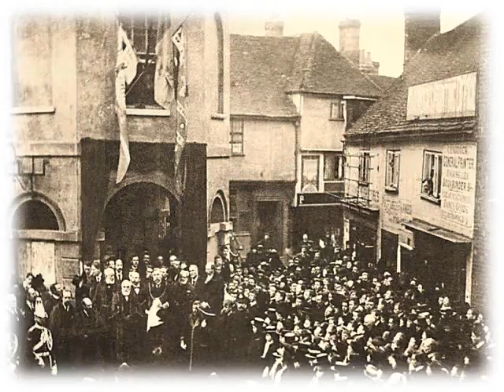Bygone Godalming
Photographs of Godalming past taken by my Father, Alan High.